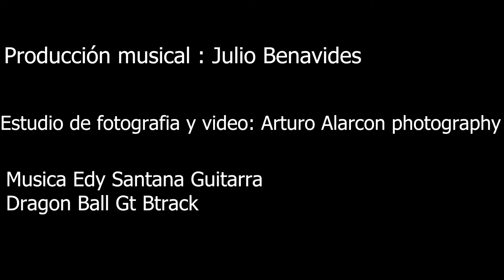Mi Corazón Encantado/Dan Dan Kokoro - cover Eddy Santana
Gracias por visitar mi video - thanks for  coming :)